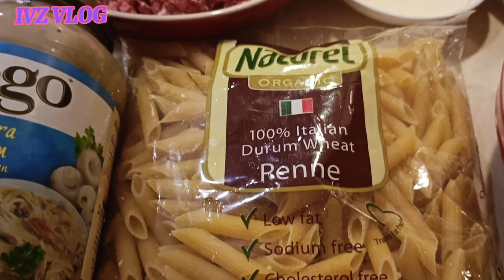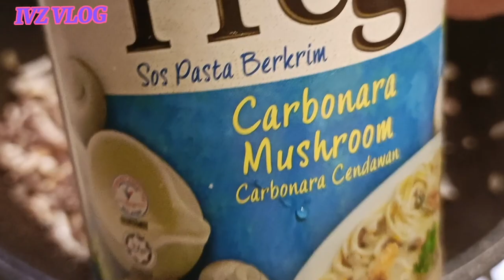Cream pasta | Carbonara mushrooms with cheese my own version